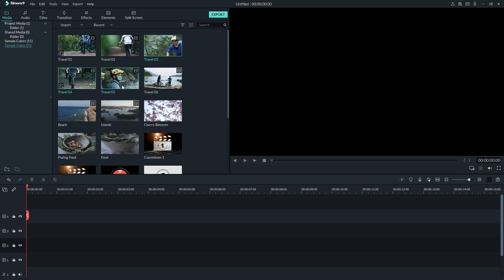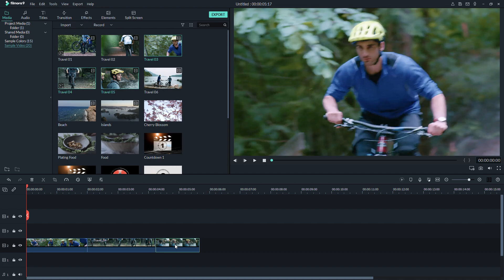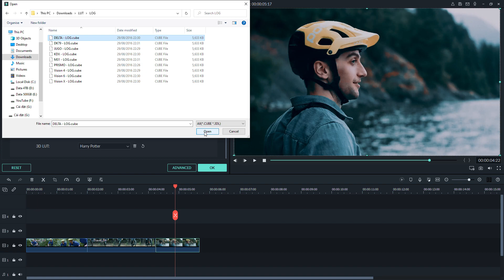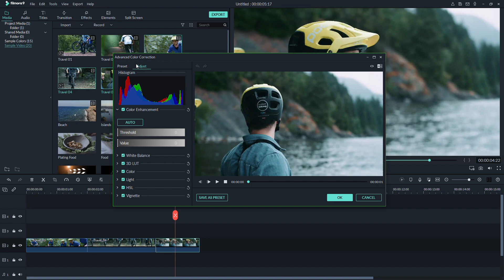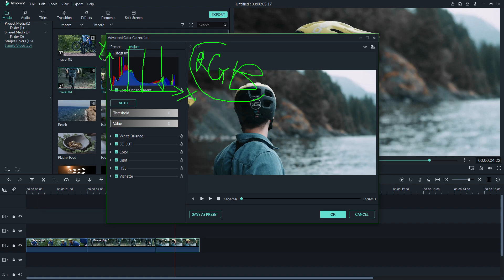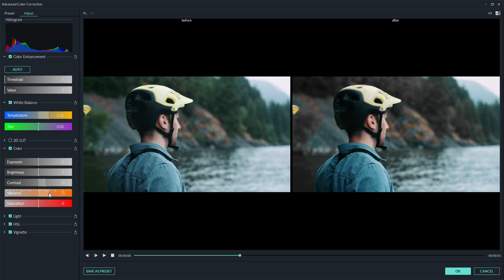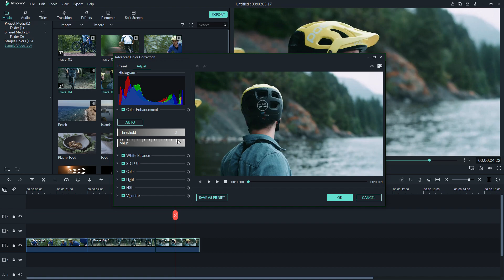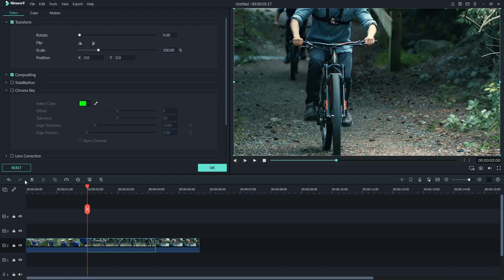Filmora9 - 14 - Chỉnh sửa màu sắc cho video